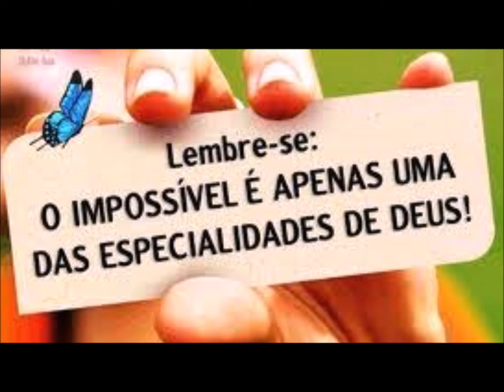FÁBULA O URSO FAMINTO VERSOS RIMADO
COMIGO FÁBULA URSO. LINDA FÁBULA COM MORAL DA HISTÓRIAS, TEMOS QUE DESAPEGAR DAS COISAS QUE NOS MACHUCA
obrigado por assistir  e inscrevam no canal MENSAGEM O URSO,FÁBULA O URSO FAMINTO,FÁBULA TEMOS QUE DESAPEGAR DAS COISA QUE MACHUCA,HISTÓRIA DO URSO,LISÃO DE MORAL,história do urso da penha,história do urso e a panela quente,língua portuguesa,fábula o urso faminto versos rimado Ana de Vito,aula de português,brasil escola,história do urso marrom